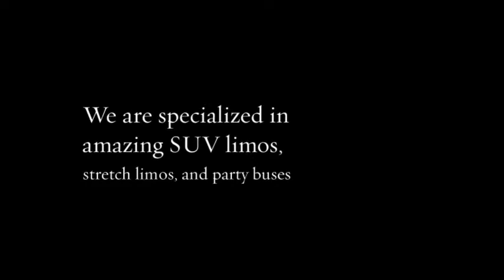Vancouver limousine service limousinevancouver.ca/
Company Owner/Contact Person: Vick Raj
Business Name: Fabulous Limousines Vancouver
ADDRESS- 741 W. 57th Ave #7 Vancouver BC V6P 1S2 Canada
Street Address: 741 W. 57th Ave
Suite/Office (if any): 7
City: Vancouver, State: BC, Zip/Postal Code: V6P 1S2
Business Category: Limousine Service, Airport Shuttle Service
Products/Services – limousine service, party bus service, sedan service, airport transportation, whistler transportation
Year Established: 2011
Hours of Operation: 24 hours a day / 7 days a week / 365 days a year
Languages Spoken: English
Payment Methods Accepted: cash, debit, credit
Service Areas: within 100 km of my address

Our Service:

Vancouver limo
limo Vancouver
limousine Vancouver
Vancouver party bus
limo service Vancouver
Vancouver limousine service
affordable limousine service
best limousine service Vancouver

Imagine being in an area you are unfamiliar with, driving on your own; you'd surely leave and go home and probably dread traveling based on the amount of traffic alone! People from all over the country travel and many people rent cars and have no idea where they are going. Hire affordable limousine services in Richmond can be your best option.